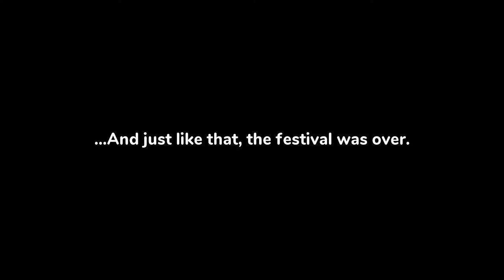Shantae and the Seven Sirens [Playthrough 42] - Part 1 [1080:60FPS]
Gear used: - Nintendo Switch
                    - Elgato HD60 +

In many ways, it feels like Shantae and the Seven Sirens is the culmination of everything WayForward has learned since that initial release a little less than two decades back. Shantae and the Seven Sirens pulls some of the best elements from the titles that came before it – such as the dungeons and fast transformations – while adding in several cool new ones too, like the collectable cards and lovable new characters. A short but sweet runtime, well-drawn visuals, a catchy soundtrack and a well-designed map make this one an easy recommendation to anybody looking for the next must-have Metroidvania for their Switch. - Nintendo Life